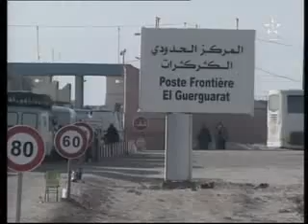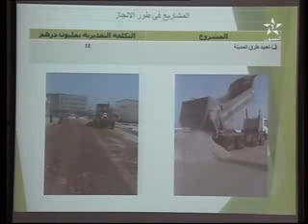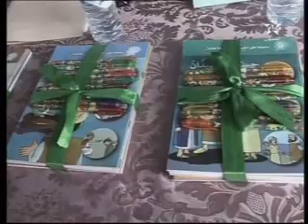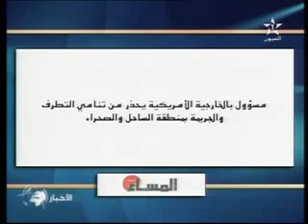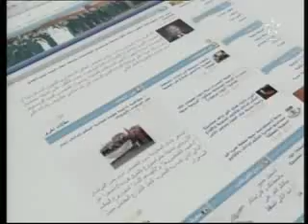نشرة الأخبار لقناة العيون الجهوية 27 02 2014